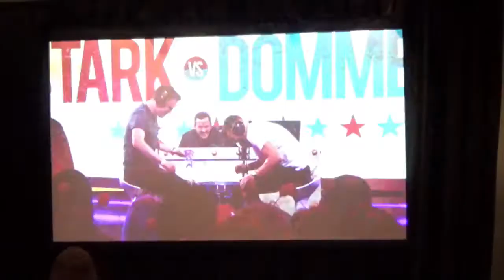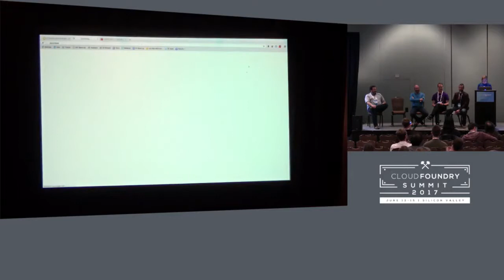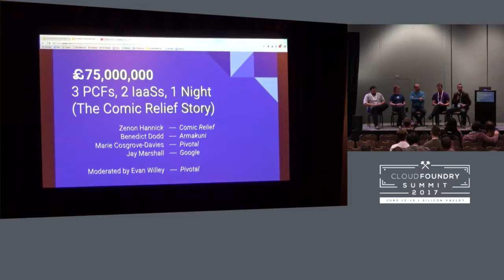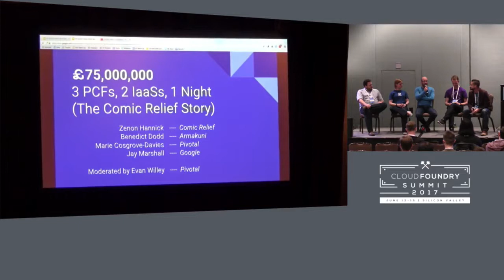Over ￡75,000,000, 3 PCFs, 2 IaaSs, 1 Night - The Comic Relief Story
Over ￡75,000,000, 3 PCFs, 2 IaaSs, 1 Night - The Comic Relief Story - Marie Cosgrove-Davies, Pivotal; Zenon Hannick, Comic Relief; Benedict Dodd, Armakuni; Jay Marshall, Google; & Evan Willey, Pivotal

What happens when an entire country decides to exercise your app at the same moment? How do you architect an app, platform and IaaS where a second of downtime results in thousands of pounds of missed donations.

This was the challenge we faced to support the 2017 Comic Relief charity drive. The campaign is aiming to raise over £100 million and culminates in a 7 hour BBC telethon on March 24th.

Come and hear from Comic Relief (customer), Armakuni (app developer), Pivotal (operator), and GCP (IaaS provider) talk about the challenges and solutions faced in preparing for and supporting the 2017 Comic Relief event.

Evan Willey
Pivotal
Evan is the Director of Program Management for Pivotal Cloud Foundry. He enjoys scaling agile organizations and telling dad jokes.

Marie Cosgrove-Davies
Pivotal
Product Manager, CloudOps
Greater Pittsburgh Area
LinkedIn Connect
Marie is a product manager for Pivotal’s CloudOps teams in the EU and SF. CloudOps supports EU-PWS (the environment that supported Comic Relief’s fundraising), Pivotal Tracker's PCF, and the open-to-the-public US-PWS (run.pivotal.io). In her spare time, she reads far too many books and works on her century-old house to ensure her cats can maintain the lifestyles to which they’ve become accustomed.

Ben Dodd
Armakuni
Ben was a founding member of Armakuni, a company originally formed to transform the way Comic Relief ensure every penny is collected on their riskiest night of the year. Having run the event every year since, he continues to partner with the best and brightest in the Cloud Foundry community to ensure Comic Relief can concentrate on raising money and not worrying about technology being a limiting factor in its mission for a vision of a just world, free from poverty.

Zenon Hannick
Comic Relief
CTO
London
Websitecomicrelief.com
Zenon has worked in many different technology roles across financial services, startups and the third sector. As CTO he is leading an ambitious change program to bring technology and digital to the centre of the whole organisation. At Comic Relief he previously led the rebuild of the On The Night Donations platform to allow for peaks of 500 concurrent donations a second in order to facilitate the collection of millions of pounds during the Red Nose Day and Sport Relief TV shows.

Jay Marshall
Google
Jay Marshall is part of the Solutions Engineering team at Google Cloud, and is an ex-Pivotal Field Engineer/early Cloud Foundry obsessor. He currently focuses on helping developers and enterprises build on top of Google’s massive global footprint of cloud infrastructure and services known as Google Cloud Platform. Jay is a lifetime wannabe musician and spends much of his free time recording music that no one else listens to.